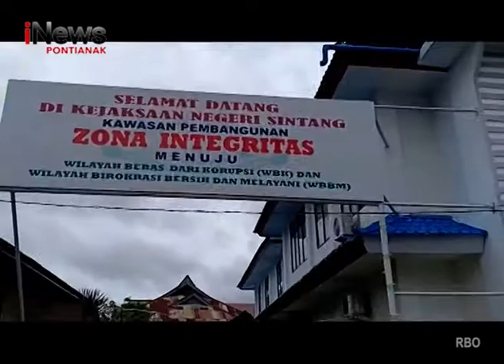Kejari Sintang Jebloskan 2 Tersangka Korupsi Jalan Baning-Sei Ana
Lokasi : Kab. Sintang